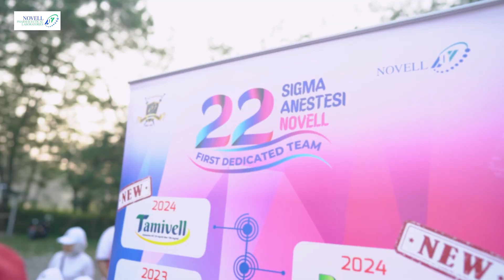Ternyata ada sungai seindah ini di hutan Bogor!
Episode Trekking Sentul kali ini kita membersamai keluarga dari PT Novell Pharmaeutical yang lagi refreshing ke Sentul nih sobat Campa! Intip yuk keseruan mereka dalam menaklukan jalur Treking di salah satu curug yang ada di Sentul, coba tebak di curug mana yaa!